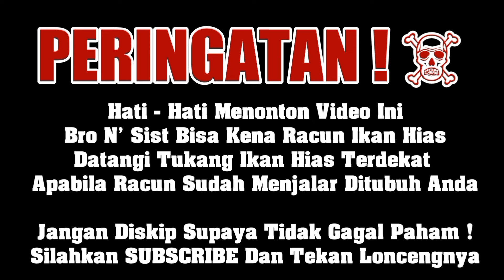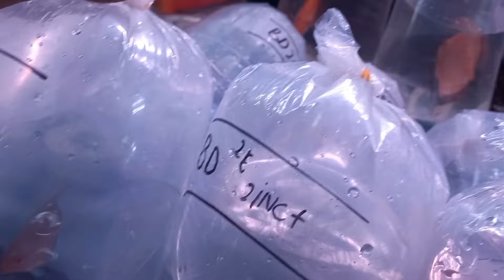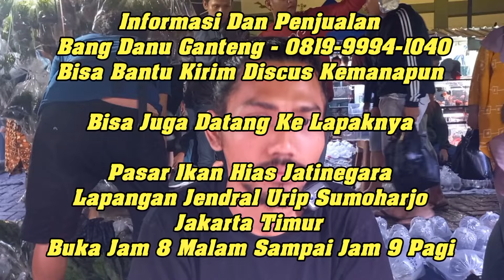🔴 DISCUS MEWAH KAKI 5‼️ UPDATE HARGA TERBARU DISCUS TERMURAH DANU PASAR IKAN HIAS JATINEGARA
DISCUS MAS DANU GANTENK

Informasi Dan Penjualan
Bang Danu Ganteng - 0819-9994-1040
Bisa Bantu Kirim Discus Kemanapun

Bisa Juga Datang Ke Lapaknya